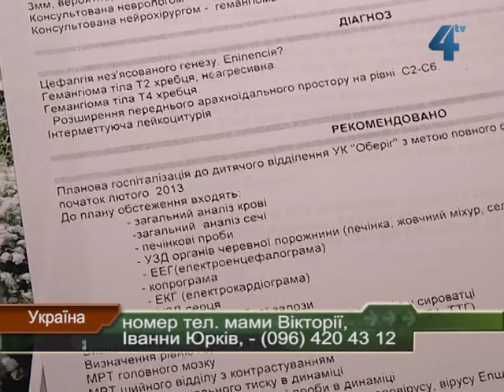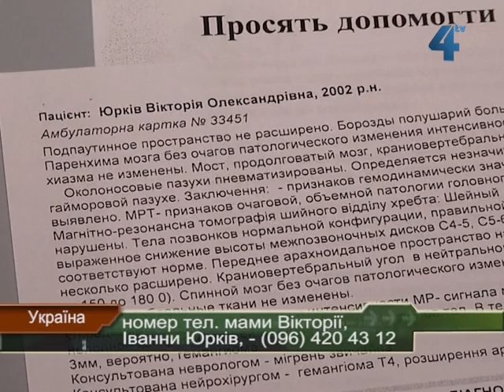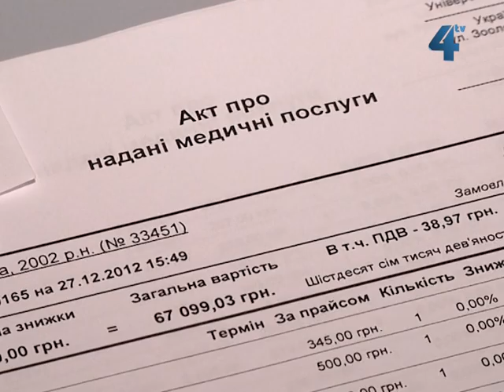Допоможіть Вікторію Юрків зі Львова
Допомоги у лікуванні 10-річної Вікторії Юрків зі Львова просить родина дівчинки. П'ять років тому Віка потрапила в аварію, в якій отримала черепно-мозкову травму. З її наслідками боряться дотепер. Попереду - остання госпіталізація у Києві. Грошей на неї у родини не вистачає.